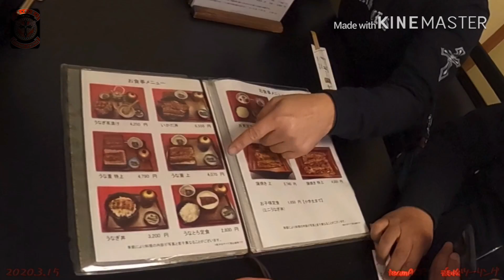teamACE 浜松ツーリング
2020年3月15日
久しぶりのACEツーリング🛵💨
皆さん安定の面白さで楽しいツーリングになりました😁✌️

訪問場所
松葉